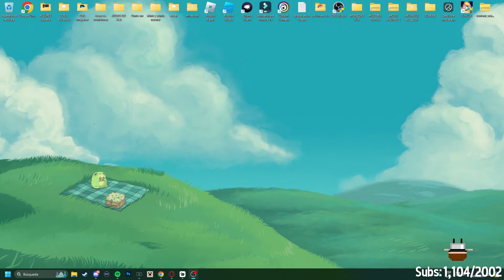ANDREH SE PUSO BASADO DE GOLPE